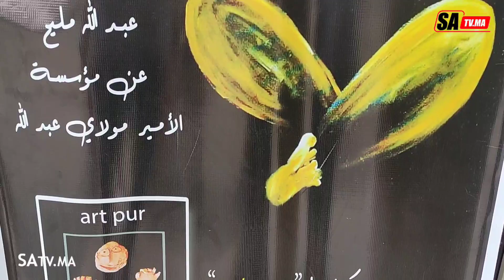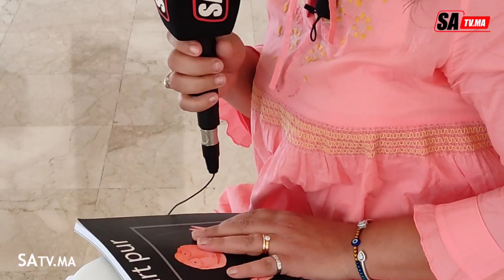"نور" للفنانة رجاء سايس ينير رواق القاسمي بفاس